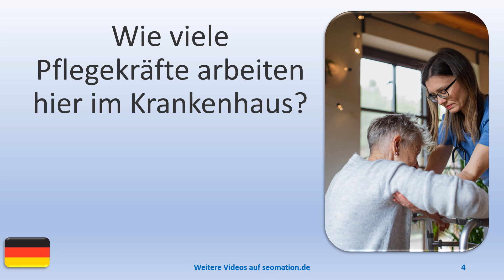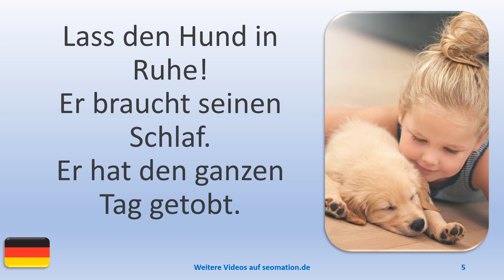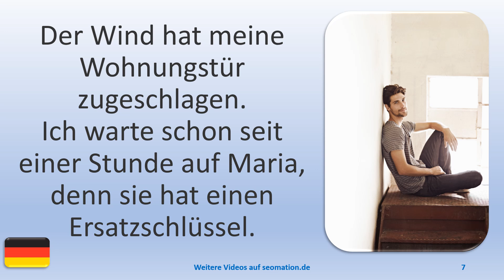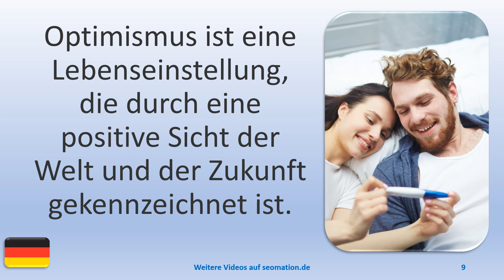▶️13647▶️Ich lerne Deutsch mit Texten und Bildern in unterschiedlichen Situationen.